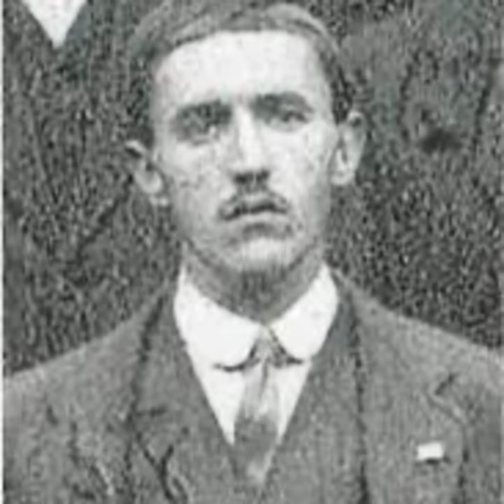Patrick Kelly from Lusk Remembered : Podcast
Eileen Sweetman remembers her father Patrick Kelly connection to the 1916 rising